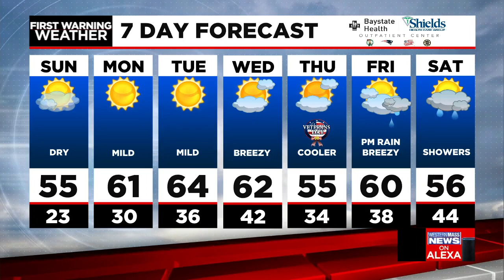Ken's Sunday morning forecast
Meteorologist Ken Mahan has your latest forecast.